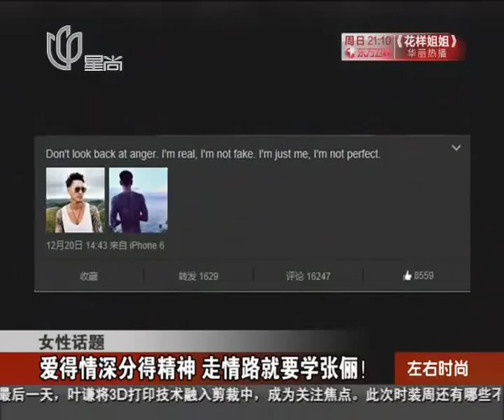《看看星闻》:女性话题：爱得情深分得精神 走情路就要学张俪！ Kankan News【SMG新闻超清版】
近日,青年演员张俪以压轴走秀嘉宾的身份亮相上海时装周某品牌秀场,并携手设计师展示了共同设计的特制礼服,作为自己的T台首秀,张俪稳定的掌控力。